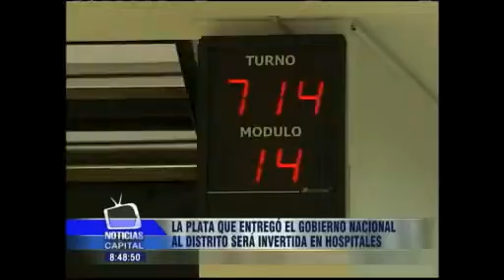La plata que entregó el Gobierno Nacional al Distrito será invertida en hospitales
Una millonaria cifra le adeudan las EPS a los hospitales públicos en el país.  Los 700 mil millones de pesos que entregó el Gobierno nacional al Distrito serán invertidos en los hospitales y no se le comprará la deuda a las EPS.